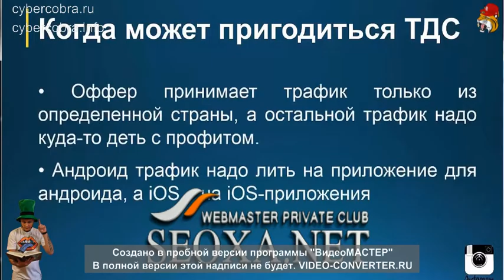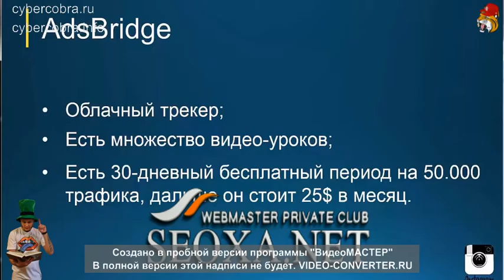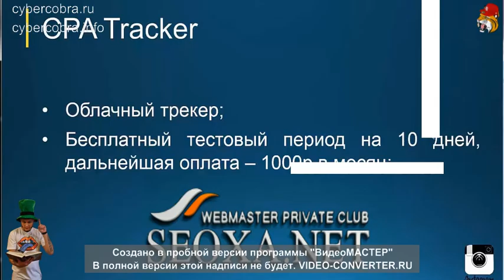6 Трекеры и ТДС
Регистрация в Кобра Битрикс 24

Внимание, после скачивание запустите генератор, введите фамилию имя и вашу почту, после нажмите сгенерировать.
программа создает файл с вашим именем в расширении .serial он находится в том же месте где и сам софт.

Viber, Whats App, Telegram - 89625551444
Skype - lokitail
ICQ - 167222